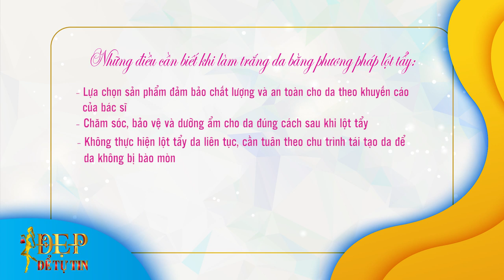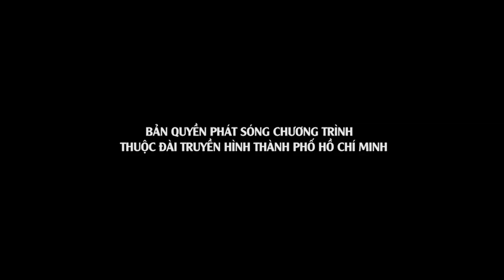Đẹp Để Tự Tin | Tập 18: Phương pháp lột, tẩy da tại nhà có an toàn?